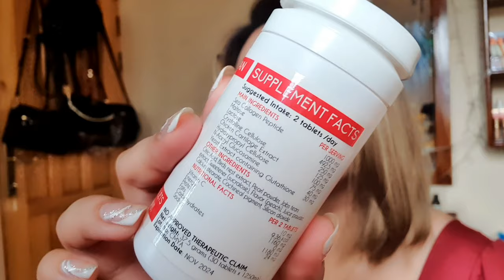SKJN COLLAGEN REVIEW (My Miracle Vitamins Is Back)|RalitsaJH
1st Review of SKJN Collagen

Products Mentioned
SKJN 120 Microtablets (1,199php)
SKJN 30 Chewable Tablets (1,399php)

Artsy Fartsy IG page: artworkbyR